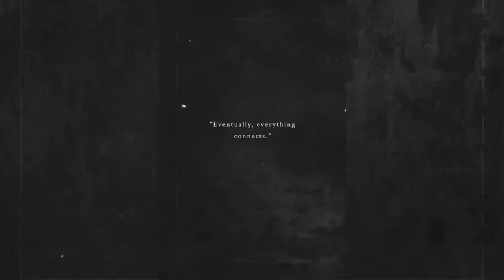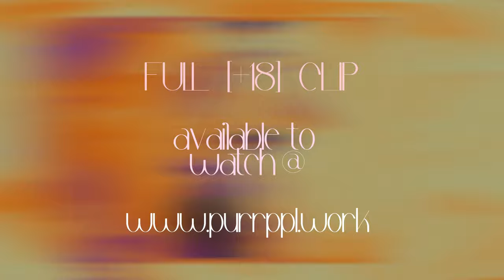ESPRESSO CULTURE | FULL EP [w/Music Videos]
PURRPPL - ESPRESSO CULTURE EP:
1. Express Yourself 00:00
2. In The Mirror 1:07 - 2:59
3. No Drama 3:00 - 6:14
4. Peace of Mind 6:15

Manifest: "Espresso Culture"

Step back to a time when culture was cherished, and people embraced the pursuit of wisdom. Welcome to "Espresso Culture", an electronic journey that defies today's rush and invites you to shape your own cultural path.

In the era of Renaissance, people refused to be passive consumers of culture and decided to create their own. They crafted art, ideas, and meaning. "Espresso Culture" salutes those who seek depth, amidst a world chasing quick fixes of pleasure without meaning.

In our digital age, we're drawn to quick hits of happiness – like espresso for the soul. We've become captivated by the shiny and new, forgetting the value of thought and connection. Attention spans of average human have plummeted and it's harder than ever to enjoy life.

This album calls out to the brave souls who refuse conformity, urging them to create their world. Just as alchemists turned ordinary things into gold, you too can transform life into something extraordinary.

With every beat and melody, this album prompts you to embrace the past's brilliance. It's a call to break free from the crowd, to savor real experiences over easy pleasures. Dive into the richness of thoughts and feelings that resonate with your heart.

"Espresso Culture" honors the past while guiding your path forward. Let your creativity flow, capturing your essence in every possible way. Just as the renaissance changed culture, let this album reignite your love for deep, meaningful moments.

Together, let's declare our independence from today's hurried pace. Let's awaken a cultural spark within, to seek depth and dignity in a world racing for the next quick thrill.

All videos available to view in high quality on my

Mastering by: Michał Wolski